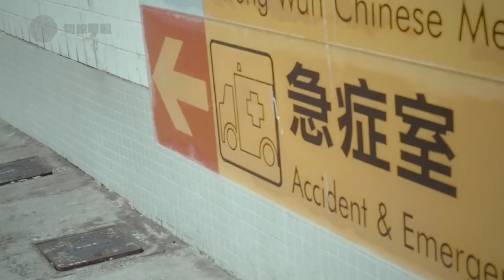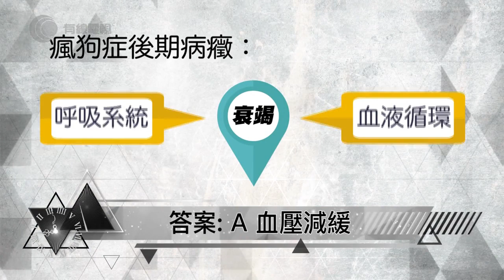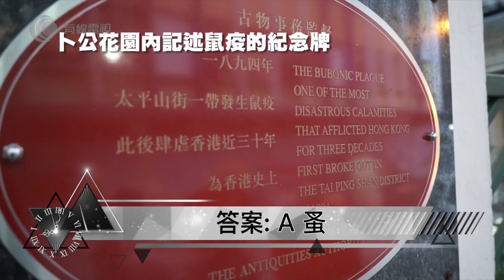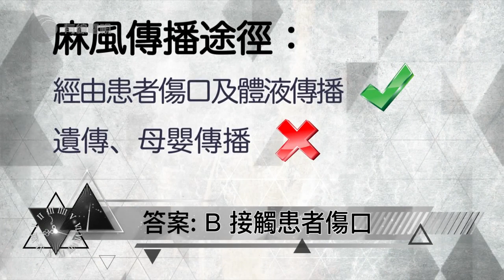FACT CHECK：香港爆發瘋狗症？患者怕水、精神亢奮是否都市傳說？【無恐不入2017 - 嘉賓：董敏莉】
香港爆發瘋狗症？患者怕水、精神亢奮是否都市傳說？

主持：歐錦棠
嘉賓：董敏莉